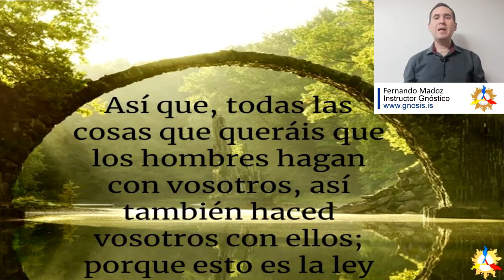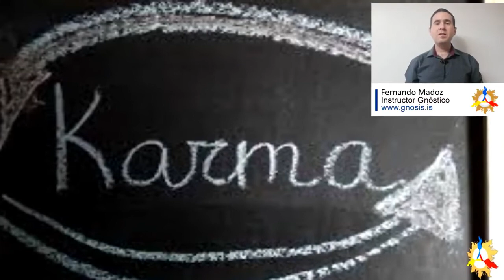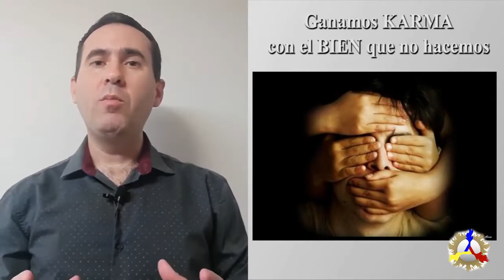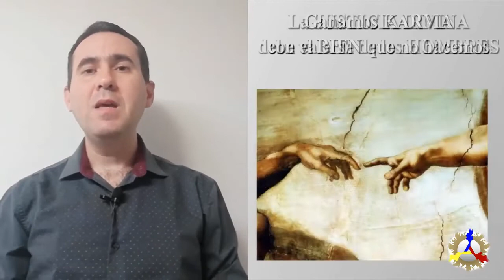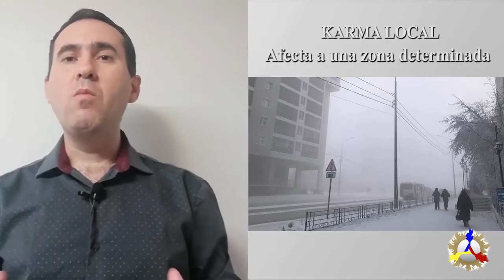Gnosis - 16 Curso de Autoconocimiento - La Balanza de la Justicia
Puedes descargar todo el material del curso (láminas y pdf)

Curso completo:

Video 0 – Presentación:
Estudiaremos el sentido de nuestra existencia, los alcances de la Sabiduría Gnóstica, y conoceremos que si despertamos nuestra conciencia adormecida  podremos conocer la verdad y ser felices.

Video 1 – ¿Qué es la Gnosis? Explicaremos que significa la palabra gnosis y estudiaremos sus orígenes, su finalidad, las áreas que abarca y sus métodos.  Además de conocer en qué consiste el curso.

Video 2 – Personalidad, esencia y ego
La intención de esta conferencia es introducirnos al estudio de nuestro propio mundo interior, y así tener las herramientas necesarias para auto-corregir aspectos dañinos de nosotros mismos y hacer florecer las virtudes y facultades adormecidas.

Video 3 – El Despertar de la Conciencia:
Los seres humanos vivimos muchas veces como autómatas, sin saber por qué hacemos lo que hacemos. Esta conferencia es una invitación a que reflexionemos sobre nuestra forma de vida y nuestro estado actual de conciencia.

Video 4- El Yo Psicológico:
Los errores y sufrimientos generalmente se deben a nuestros deseos egoístas y a nuestra falta de comprensión hacia los demás. También al desconocimiento de cómo descubrir y vencer obstáculos. Sobre eso hablaremos en esta lección.

Video 5 – Luz, Calor y Sonido:
En esta conferencia se abordará el tema de la creación del universo y del hombre, además de hablar de culturas ancestrales y del misterio de la trinidad. También estudiaremos los Chakras y los sentidos ocultos del hombre.

Video 6 – La Máquina Humana:
El ser humano es una máquina llena de partes y engranajes desconocidos para sí mismo. Aquí aprenderemos a descubrir y a poner en su lugar  las partes principales: Razón, emoción, motricidad, instinto y sexo.

Video 7 – El Mundo de las Relaciones:
Las personas nos preocupamos mucho de relacionarnos bien con los demás, pero siempre dejamos a un lado la relación con nosotros mismos. En esta conferencia aprenderemos a relacionarnos adecuadamente con nuestro mundo interior y exterior.

Video 8 – El Camino y la Vida:
Quien decide seguir un camino espiritual, necesita alcanzar un perfecto equilibrio entre este y su vida en el mundo físico, sin caer en dogmatismos ni fanatismos.

Video 9 – El Nivel de Ser:
Todos tenemos cierto nivel interior, que nada tiene que ver con credos ni clases sociales. Aquí descubriremos que nivel de Ser tenemos y que podemos hacer para ascender a uno superior.

Video 10 – El Decálogo:
Los diez mandamientos descritos en la Biblia son un código de ética universal.  En esta lección conoceremos cómo interpretarlos para orientar nuestra vida.

Video 11 – Educación Fundamental:
En la actualidad a la mayoría de las personas se las educa para rendir profesionalmente, y son muy pocos a quienes se educa para ser personas integras, cuyo principal objetivo sean fines trascendentales. En esta conferencia se estudian las bases para una Educación Integral.

Video 12 – El Árbol Genealógico de las Religiones:
Todas las religiones tienen fundamentos comunes, y esto no es producto de la casualidad, sino que se debe a que todas ellas brotan de un mismo punto. El sentido de esta clase es estudiar este origen común.

Video 13 – Evolución, Involución y Revolución:
Los seres humanos nacemos, crecemos, nos desarrollamos y finalmente morimos. Estas son las leyes mecánica de la evolución y la involución. Pero La Revolución surge cuando trascendemos estas leyes.

Video 14 – El Rayo de la Muerte:
Los procesos que ocurren después de la muerte son uno de los misterio más grandes para la humanidad. Aquí investigaremos cuales son y cómo se producen.

Video 15 – Retorno, Recurrencia y Reencarnación:
El mundo está regido por leyes universales, que es importante conocer para orientar nuestra existencia. En esta plática hablaremos sobre algunas de ellas como el retorno y la recurrencia. Y además sobre el tema de la reencarnación.

Video 16 – La Balanza de la Justicia:
Toda la creación se rige por Leyes Universales como La Ley del Karma. Descubriremos cómo funciona esta ley para aplicar ese conocimiento en nuestra vida.

Video 17 - Clase Extra – El Desdoblamiento Astral:   Podrás conocer los secretos del Plano Astral, recibirás practicas para tener experiencias conscientes en la quinta dimensión. Además de un Manual con muchas técnicas para lograrlo.

donde Todo es posible